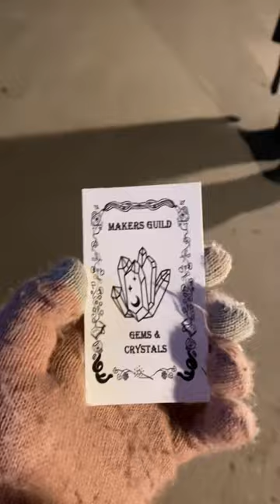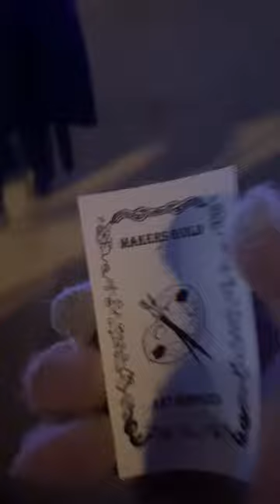First time at Evermore!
Me and my friends went to Evermore for the first time, and as we are all cosplayers, we all dressed up in our finest costumes. Watch as a group of bird people, a Christmas clown, elves, an Axolotl person, a fairy, and a Viking wolf travel through the fantastical village!

You can find me on my other socials for other content:
)on TikTok for more cosplays

as Partridge Peartree, the Christmas Clown

as Lady Axli, the Fae-blood Axolotl woman

Thromidonikus, the tallest elf to exist

(Name here), the Wolf Warrior

(Name here), the Plague